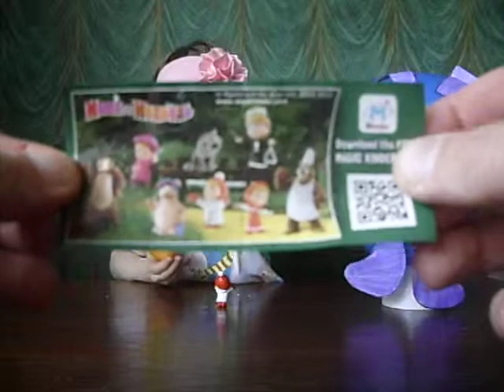Мастер класс смешарик КРОШ Master class Smeshariki CROCHE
Мастер класс смешарик КРОШ  , Master class Smeshariki CROCHE ,   Смешарик своими руками сюрприз Маша и медведь . Krosh svoimi rukami syurpriz Masha i medved' . С папой решили снять видео и показать мастер класс , с помощью воздушного шарика , бумаги , клея , красок можно сделать смешарика Кроша , а потом открыли киндер сюрприз Маша и медведь . Смотрите не пожалеете ! S papoy reshili snyat' video i pokazat' master klass , s pomoshch'yu vozdushnogo sharika , bumagi , kleya , krasok mozhno sdelat' smesharika Krosha , a potom otkryli kinder syurpriz Masha i medved' . Smotrite ne pozhaleyete ! Podpisyvaytes' na kanal ! Stav'te layki! Spasibo za prosmotr !